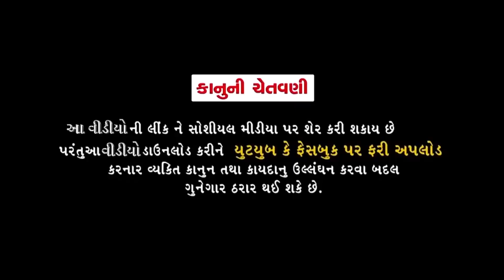Tunny No Gadbad Ghotado || Dhiren Randheja Comedy || Shreyanshi Barot || Video 2021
Concept/Director- Dhiren Randheja

Producer - Sahil Vyas

Label - OS Media